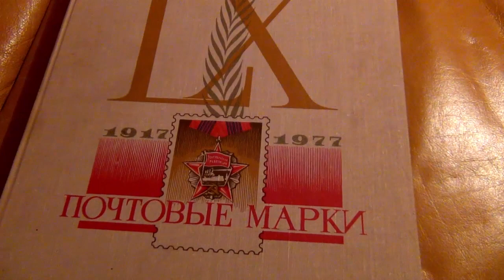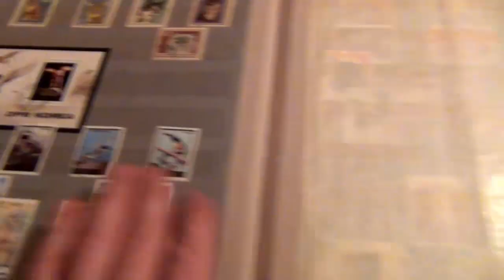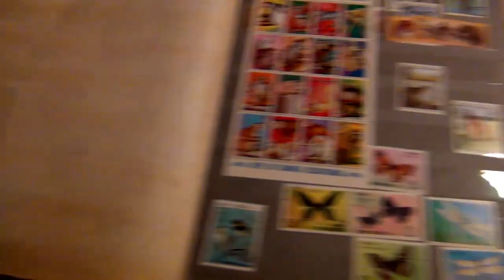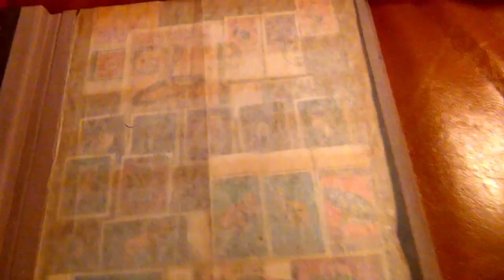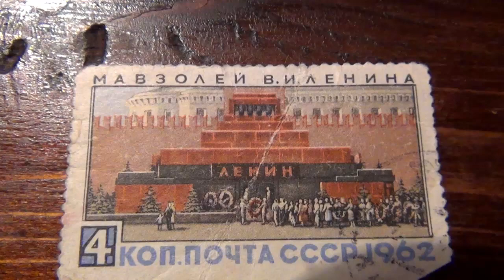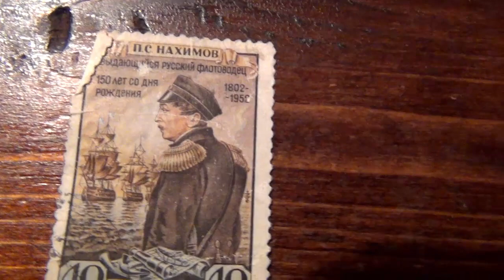Филателия,марки (почтовые марки)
Филатели́я — область коллекционирования и изучения знаков почтовой оплаты, к которым относят марки, этикетки, ярлыки, разнообразные провизории, почтовые штемпели (календарные и специальные гашения), штампы, а также конвертов, почтовых карточек и открыток с этими знаками — напечатанными (так называемых цельных вещей) или наклеенными (так называемых целых вещей), других видов филателистических материалов[1]. Областью изучения филателии самым непосредственным образом является история почтовой связи В некоторых случаях под филателией может также подразумеваться совокупность собственно предметов филателистического коллекционирования.

Происхождение термина

Термин «филателия» (фр. philatélie) образован от греч. «φίλος», «φιλέω» — друг, люблю и «τέλος» — сбор, пошлина. В других трактовках[1] слово происходит от «φίλος» — друг и «ἀτέλεια» — освобождение от оплаты, пошлины, сбора, франкирование (см. en:Philately) или от «φίλος» — друг и «ἀτελής» — без конца, то есть «друг того, что никогда не кончается» (см. de:Philatelie). В прошлом в Греции на письмах ставили особую отметку — телос, которая показывала, что письмо оплачено отправителем и получателю не требуется ничего платить. Эта отметка является как бы предшественником современной почтовой марки, заменившей денежную плату за пересылку писем.

Первоначально страсть к знакам почтовой оплаты называли «тэмброфилией» или «тэмбрологией» (фр. timbre — почтовая марка). Но когда стало ясно, что так называемые «коллекционеры почтовых марок» не столько изучают их, сколько накапливают для совершенно других целей, таких как, например, оклейка комнат, новое увлечение окрестили «маркоманией». Термин «филателия» был введён французским коллекционером Жоржем Эрпеном (Georges Herpin) в 1864 году. В своей статье во французском ежемесячном журнале «Коллекционер почтовых марок» он писал, что получивший широкое распространение термин «маркомания» не отражает существа дела и предложил новое определение «филателия», имея ввиду любовь к изучению всего, что относится к знакам почтовой оплаты — марок, конвертов, штемпелей, почтовых документов.